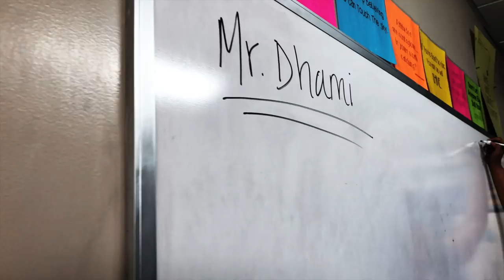Jaz Dhami - Aitvaar | Behind the Scenes [BTS] | V Rakx | BFunk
Jaz Dhami's latest video is a fun, light hearted love story of a little boy - all brought together by the amazing BFunk Dance Company, directed by Chaya Kumar and produced by Shivani Bhagwan.

Lyrics: Jaggi Singh

Here's an inside look on how the shoot went down!